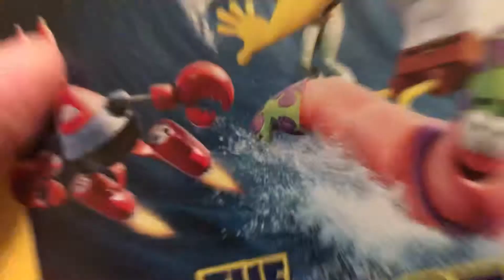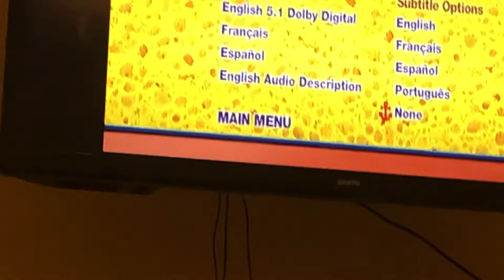Opening to spongebob movie sponge out of water dvd 2015